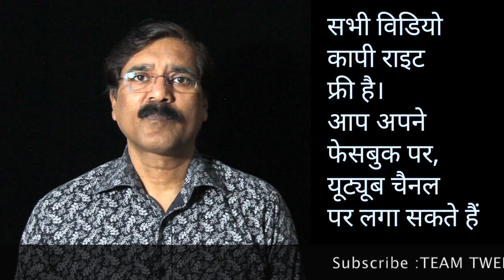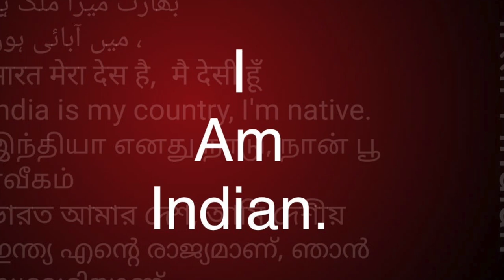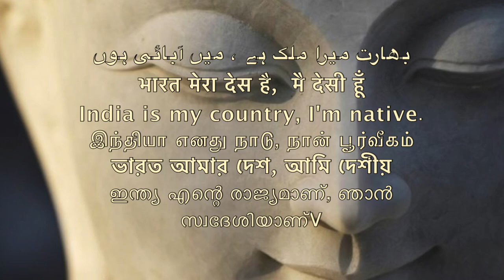असली लक्ष्मी पूजा जो बुद्ध कि माता महामाया,धान लख/Sudhir Raj Singh/WE THE PEOPLE